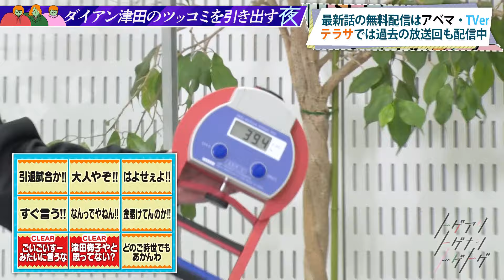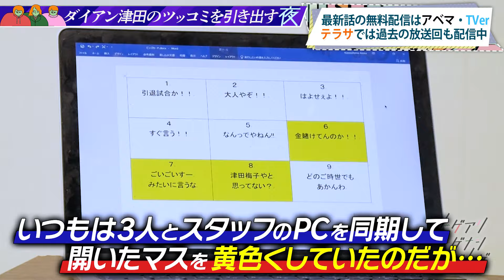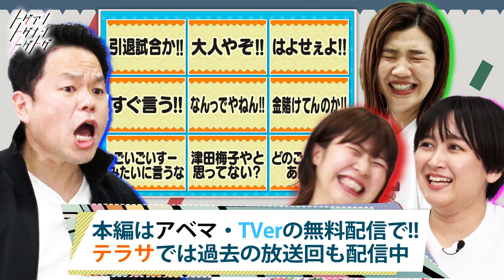【加納×福田×サーヤ】負けられない戦い！バラバラ大選挙で必ず１位になるための作戦会議【トゲアリトゲナシトゲトゲ】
☆バラバラ大選挙、トゲトゲに投票お願いします！

☆最新話無料見逃し配信はこちらから！

☆テラサでは過去の放送＆テラサ限定完全版も見れます！

☆初のイベント開催決定！！　チケット情報などはこちらから！

☆YouTube限定トークシリーズ　〜最新の放送回〜

毎週月曜日ド深夜2時16分～36分　テレビ朝日にて放送！
「トゲアリトゲナシトゲトゲ」

３時のヒロイン福田×Aマッソ加納×ラランドサーヤ
令和時代のカリスマ女芸人３人が好き勝手喋り倒す新ド深夜バラエティ”トゲアリトゲナシトゲトゲ”略してトゲトゲ。